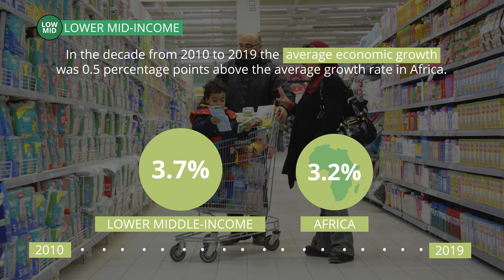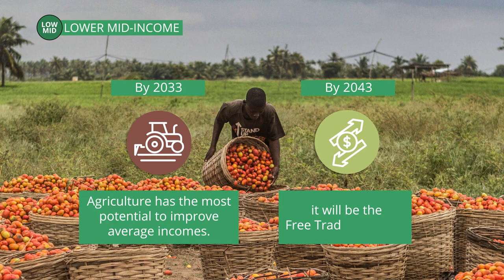African Futures – LOWER MID INCOME